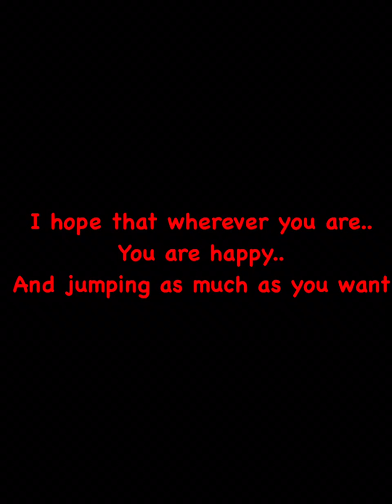Memories of Scarlett.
Music Fromm itunes